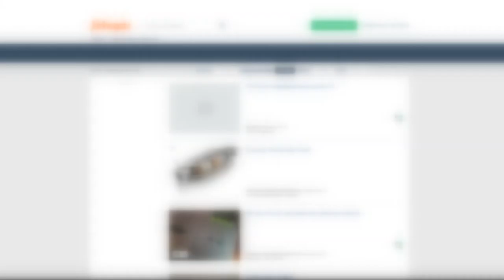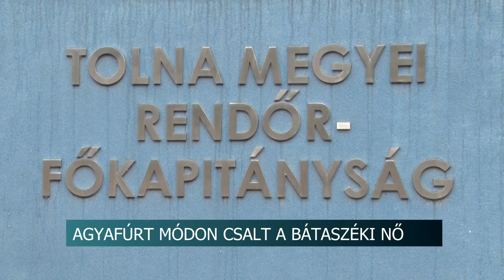20210809 hirado Csalas